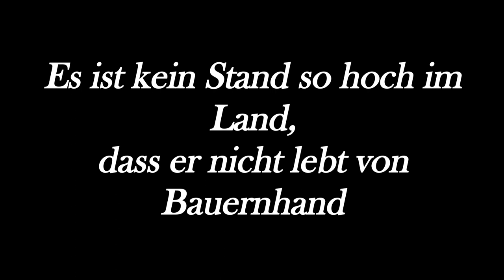120 Jahre Landwirtschafliche Genossenschaft Lichtenwörth 2019